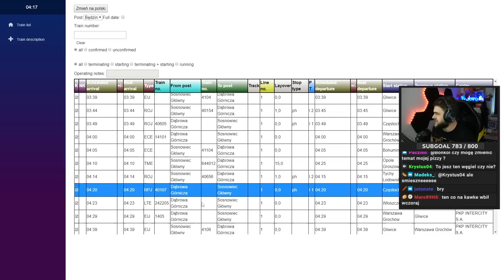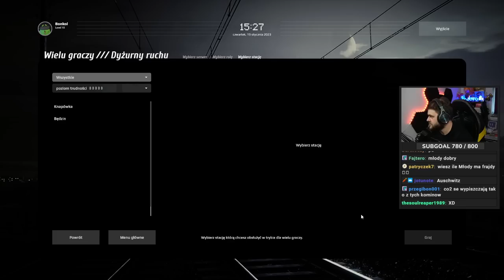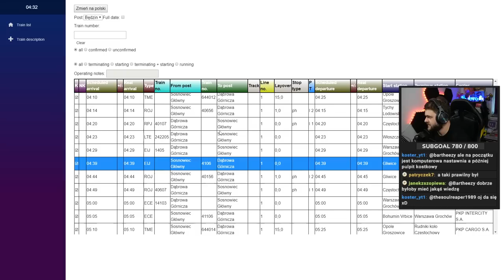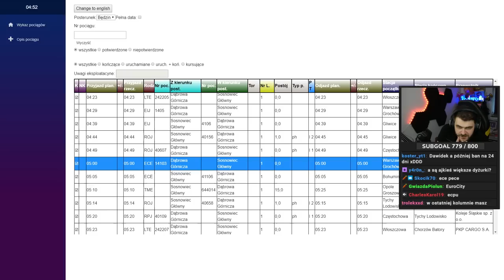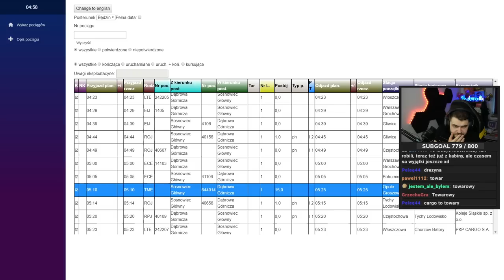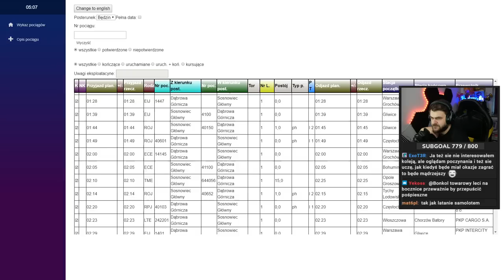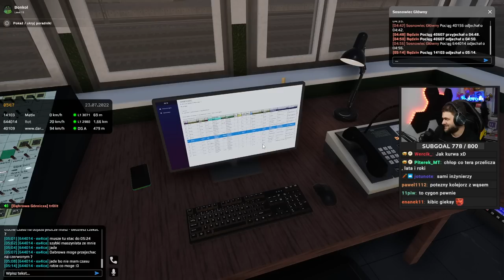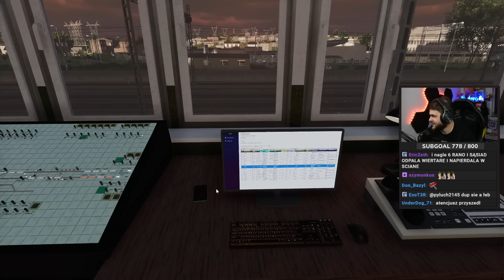Puszczamy pociągi po niewłaściwym torze w Będzinie - SimRail (Live)